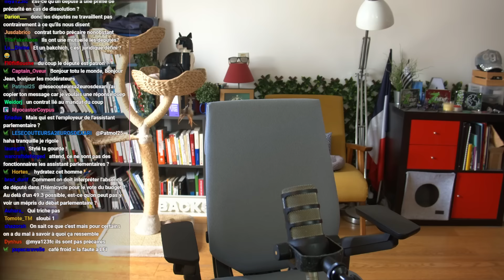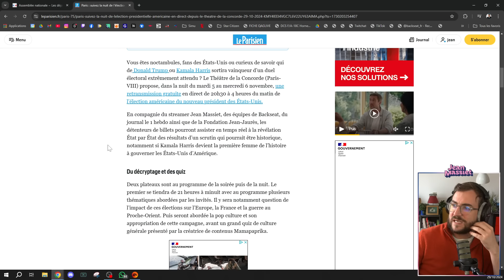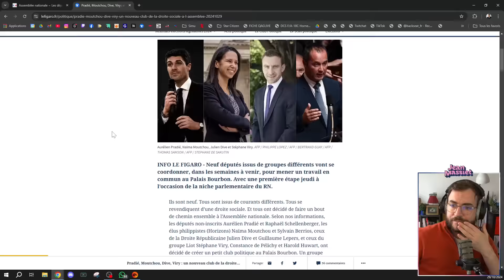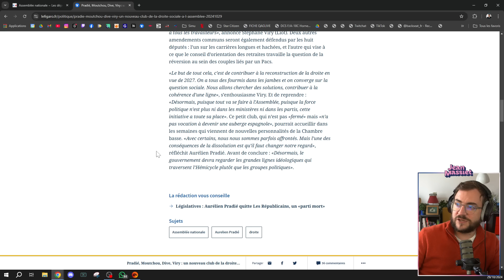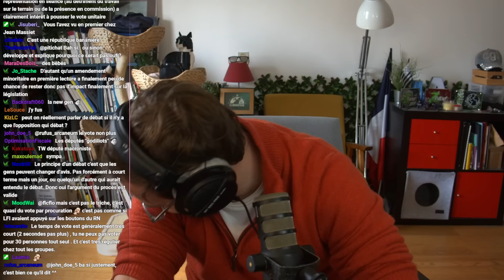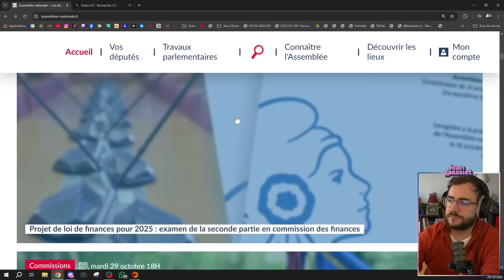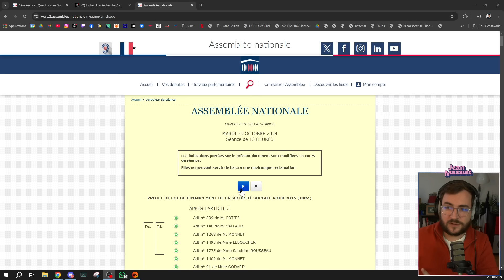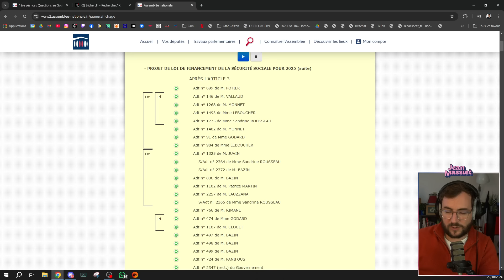Fonctionnaires, outre-mer & taxe soda - QAG du 30/10/2024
Bienvenue dans la rediffusion du stream du 29 octobre 2024 !

Un grand merci à l’équipe de dérushage : La Lunya, Luevana, Max, OtharLuin, Rodstar, Vallorr.